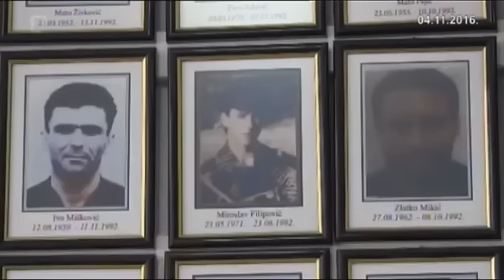Vijeće branitelja prijeti blokadama prometnica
Vijeće branitelja u FBiH, koje okuplja 70 boračkih i braniteljskih udruga, osudilo je uhićenje deset pripadnika HVO-a u Orašju, koje Tužiteljstvo BiH tereti za ratne zločine nad osobama srpske nacionalnosti 1992. godine, te je zatražilo njihovo hitno puštanje na slobodu.

Vijeće branitelja u FBiH smatra kako je nedopustivo uhićenje osoba koje su najzaslužnije za obranu Posavine od velikosprpske agresije te dodaje kako su uhidbeni nalozi i kaznene prijave protiv onih koji su branili BiH "proizvoljni, nezakoniti i nelegitimni".

Nedopustivo je i "mlako postupanje" svih državnih organa u BiH i RH, koji uhićenima ne nude nikakvu pomoć osim verbalne podrške, navodi se dalje u priopćenju.

Vijeće branitelja u FBiH zatražilo je hitno puštanje uhićenih pripadnika HVO-a na slobodu, kao i proglašavanje nevažećih svih budućih uhidbenih i drugih kaznenih naloga prema bilo kojem pripadniku Armije BiH ili HVO-a.

"Ukoliko se ne udovolji ovim zahtjevima Vijeće branitelja odmah ili najkasnije u roku od tri dana, poduzet ćemo mjere koje će biti usmjerene prema RS-u, od kojih će jedna od mjera biti blokada svih magistralnih i regionalnih putova koji vode iz FBiH prema RS-u, te blokada državnih institucija BiH koji udovoljavaju zahtjevima RS-a", navodi se u priopćenju za javnost Vijeća branitelja u FBiH.

federalna.ba/Fena